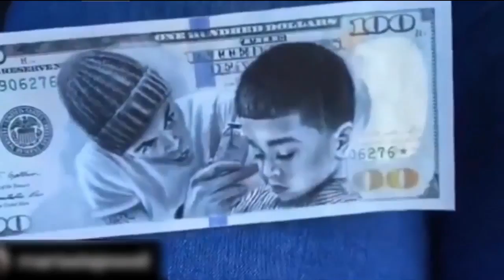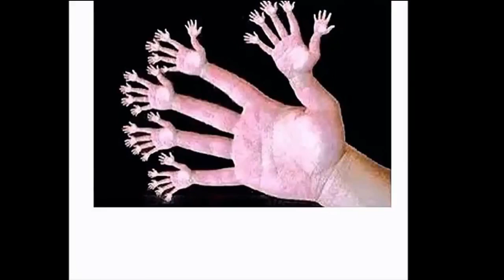MELHORES FADE PARA SE INSPIRAR EM 2017 / MELHORES CORTES DE CABELO PARA SE INSPIRAR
DEIVAO94

IMAIL PARADA CONTATO